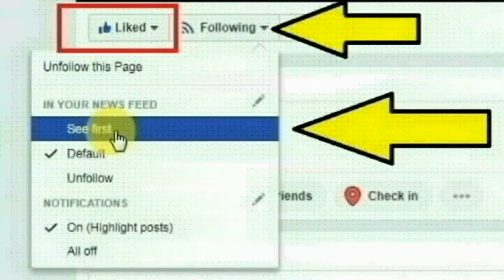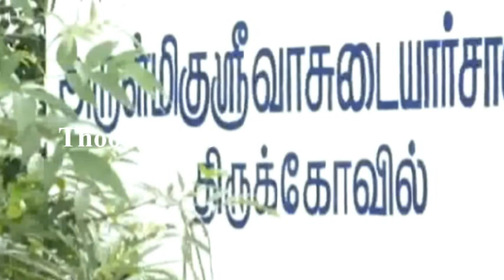நெல்லை ரெட்டியார்பட்டி கிராமத்தை சேர்ந்த பீடி சுற்றும் புஷ்பா செய்ததை பாருங்க | Tirunelveli